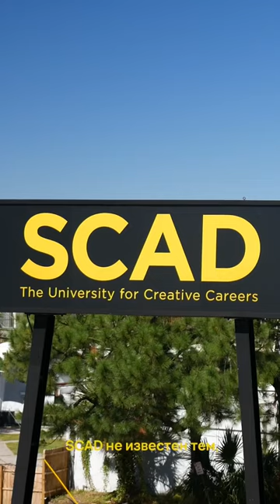В ФИЛЬМАХ НЕ ВРАЛИ 🍿🇺🇸 MashMash про посвящение студентов в США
Отправьте меня в Америку! – помогаем понять жизнь в США через образование, людей и бизнес.

«‎‎Отправьте меня в Америку!» познакомит вас с выдающимися историями селфмейд ребят, приехавшими в США, и развернувшими свою жизнь на 360°.